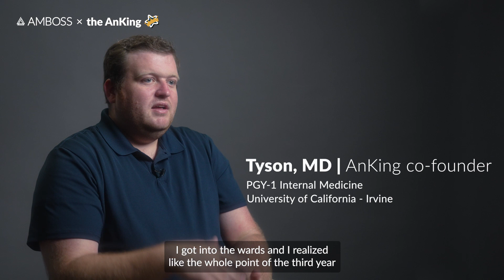The AnKing’s best resource for medical school (as well as Anki!) and residency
Wondering what the best resource for medical school and residency is? Want recommendations from those who have been there? The team that created the super popular Anki decks for medical school sat down with us and told us what resources they used to succeed in medical school and match into top residencies.

Who are the AnKing?
The AnKing team are originally four medical students who attended the University of Utah School of Medicine. During medical school, they searched for the best resource for medical school. They found that they loved Anki (the spaced-repetition flashcard app designed for memory retention) but that it was difficult to use. After creating videos about how to use Anki for their classmates, they decided to keep going and share their tips and advice with Anki users and medical students all over the world. Now, thousands of medical students use the AnKing decks to study medicine and retain the information that is crucial for the USMLEs, NBME Shelf exams, and other tests. And having matched into top residencies, there are no better people to learn from.